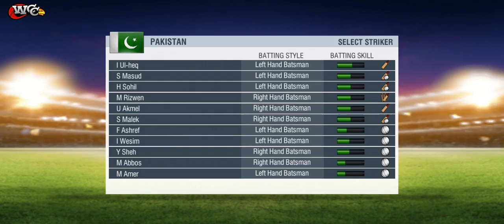World Cricket Championship 2 Gameplay PAK vs NED ( 2 overs Challenge ) SuBjeCt Free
World Cricket Championship 2 Best realistic game for Android

   -   SuBjeCt Free